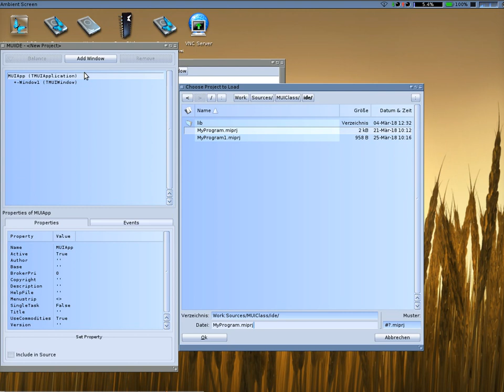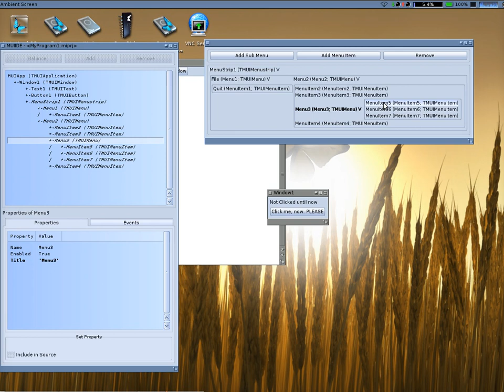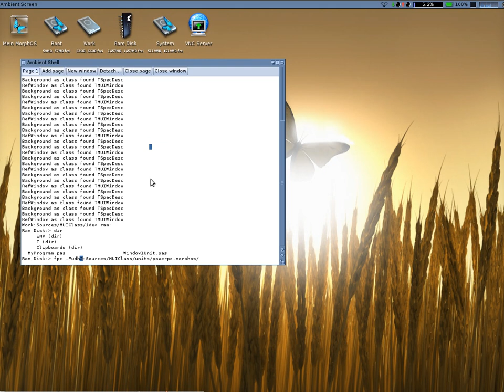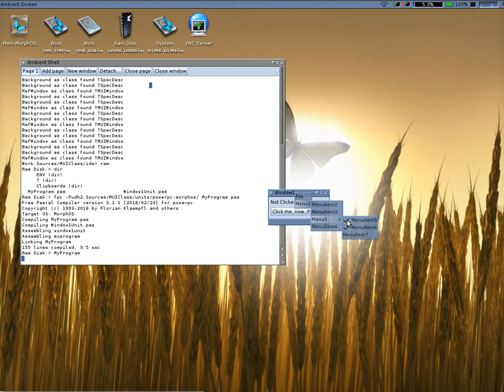MUIIDE - Menus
Creating Menus in MUIIDE.
(and a little bug of MUI, not updating the combobox contents sometimes)